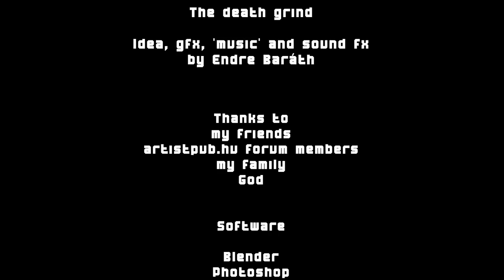CGI Animated Shorts : "The Death Grind" - by Endre Baráth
Check out this fantastic CGI short film which is an allegorical film about the human mind, created by the talented Endre Baráth!